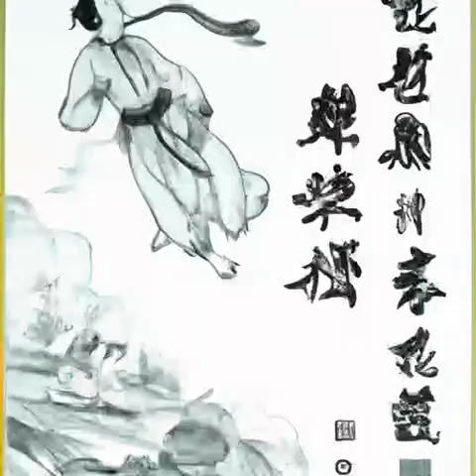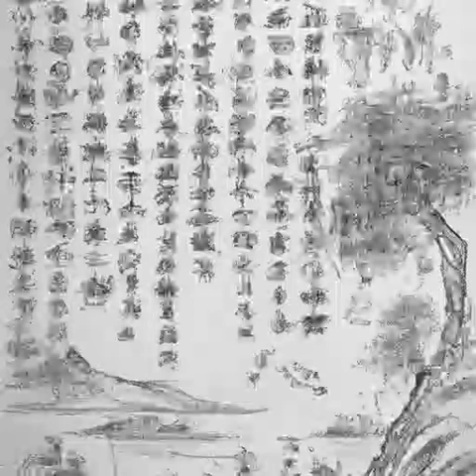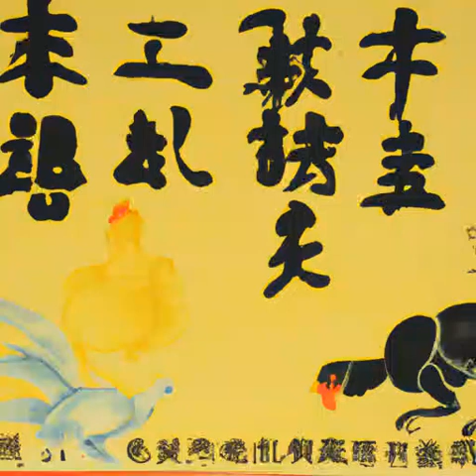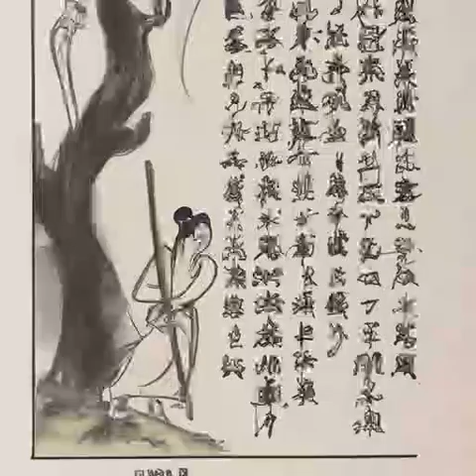第391章 期待（第2部 无面人《诡秘之主》）